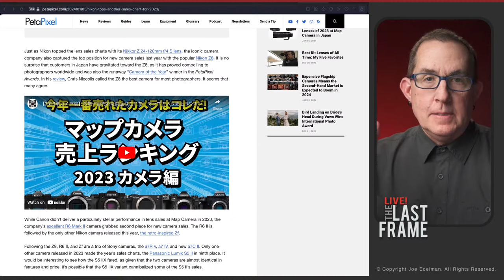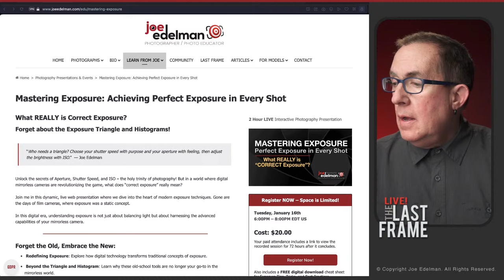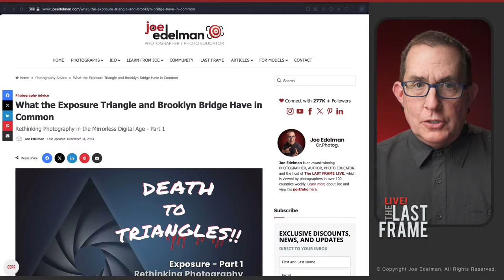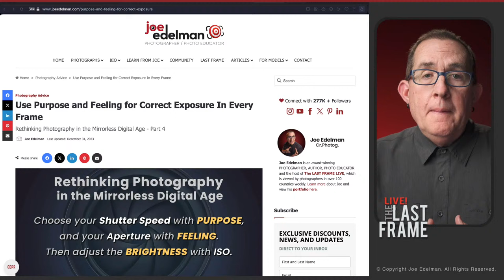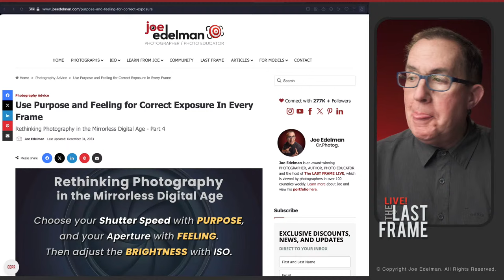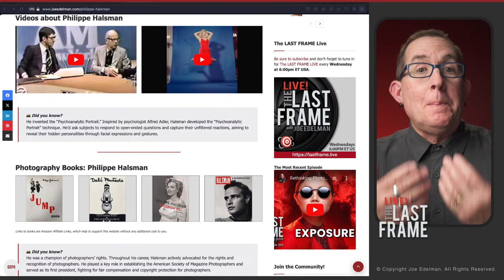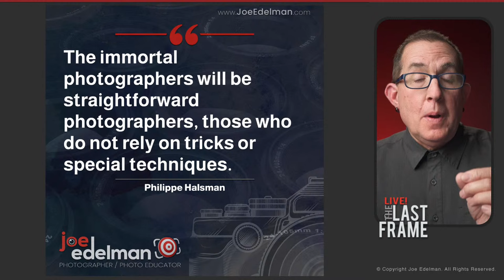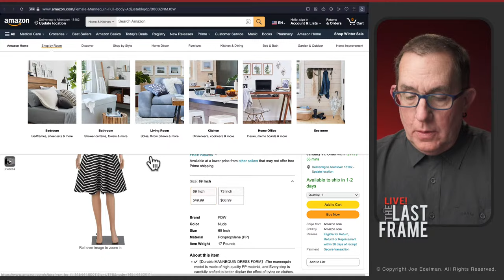Rethinking Photography in the Mirrorless Digital Age - EXPOSURE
We are entering our 24th year of commercially available professional level digital cameras. We are in the second generation of these cameras with the mirrorless camera revolution.  However, our industry has yet to keep up with technological changes regarding how we think about, talk about, and teach exposure.

Let's answer some of the most asked questions about my Exposure Series of articles.

If you haven't read them yet:  The Exposure Series

Part I: What the Exposure Triangle and Brooklyn Bridge Have in Common

Part II: Demystifying Digital Camera Sensors: The Journey of Light to Pixel

Part III: The Must-Try ISO Tolerance Test: Max Out Your Mirrorless

Part IV: Use Purpose and Feeling for Correct Exposure In Every Frame

📸  IMPORTANT LINKS FROM THIS EPISODE  📸

Top 16 Super Important Year-End Tasks That Every Photographer Should Do

📸  SHOOT BREAKDOWN

Create Colorful Beauty Portraits With a Handheld Smoke Machine

🎞️  DIY PHOTOGRAPHY TIPS

LENSGO Hand-held Smoke Machine

Fog Machine Fluid for LENSGO Hand-held Smoke Machine

💬  PHOTO QUOTE

“The immortal photographers will be straightforward photographers, those who do not rely on tricks or special techniques.”
- Phillip Halsman

📖  PHOTOGRAPHY ADVICE

📰  PHOTOGRAPHY NEWS

STOP asking, “What’s the BEST…?”  Use this valuable hack instead